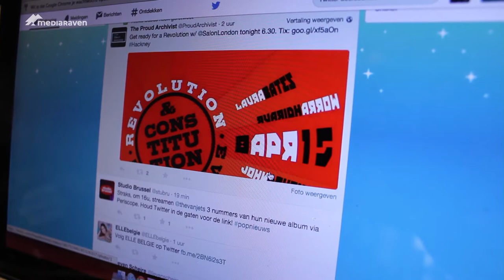Kunnen jongeren zonder sociale media?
Iedereen kan zomaar zijn of haar mening spuien op sociale media.  Dat is toe te juichen, maar heeft ook een keerzijde. Veel mensen stappen ervan af door ruzies en platvloerse commentaren, anderen beginnen er gewoon niet aan. Het gaat dan vooral om volwassenen. Maar hoe gaan jongeren ermee om? Kunnen zij nog zonder hun dagelijkse dosis Facebook of Twitter?